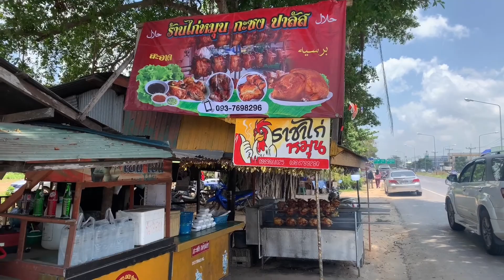Highway Chicken Roast - Palad District Pattani, Southern Thailand - Thai street food